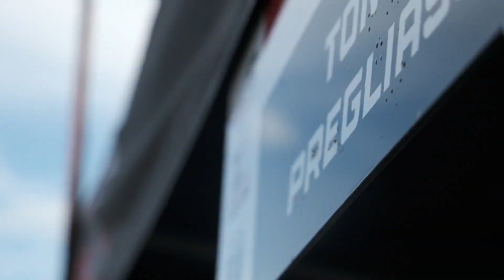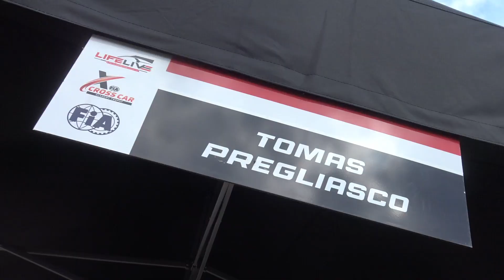Tomas Pregliasco | MAGGIORA, ITALY 2023 | FIA CROSSCAR ACADEMY TROPHY 2023 | ROUND 4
LICENZA ARTLIST

SOCIAL